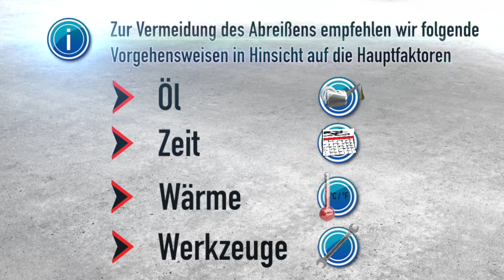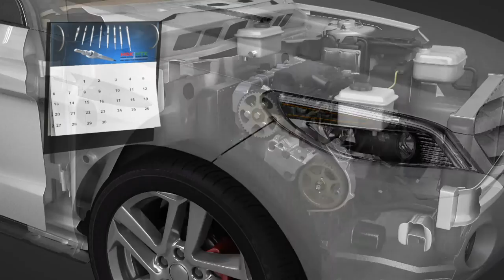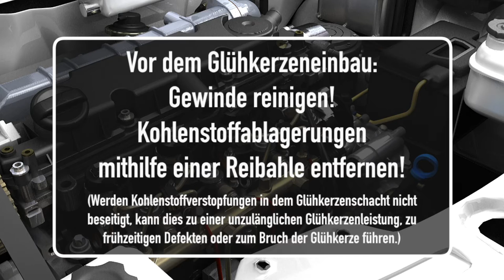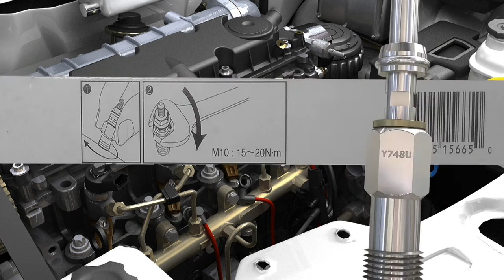NGK Spark Plug Europe | Glühkerzen Aus- und Einbau Tipps by GÖHRUM Fahrzeugteile GmbH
NGK Spark Plug Europe | Glühkerzen Aus- und Einbau Tipps

EIN TEIL DES ERFOLGS:
- Handelstreue
- klare Sortimentspolitik

GÖHRUM Fahrzeugteile GmbH
Ulmenstr. 19
71069 Sindelfingen

Alle Inhalte dieses Videos sind urheberrechtlich geschützt. Das Urheberrecht liegt, soweit nicht ausdrücklich anders gekennzeichnet, bei der NGK SPARK PLUG EUROPE GmbH